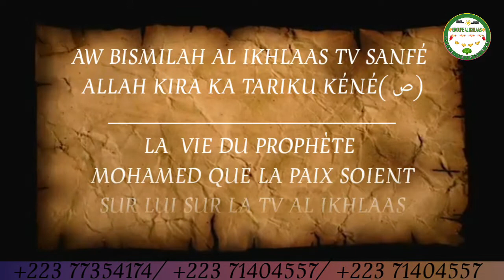ALLAH KIRA KA TARIKU KÉNÉ PAR OUSTAZ MOHAMED CISSÉ ET OUSTAZ MOHAMED TRAORÉ